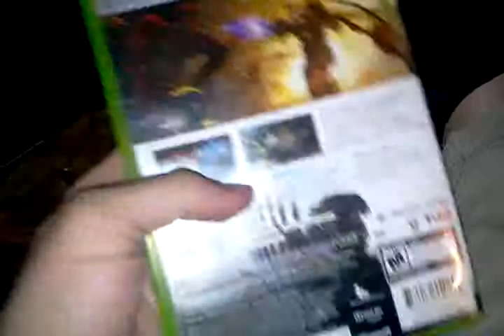New Gamestop Pickups 6/14/13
Red faction armageddon and fire pro wrestling returns